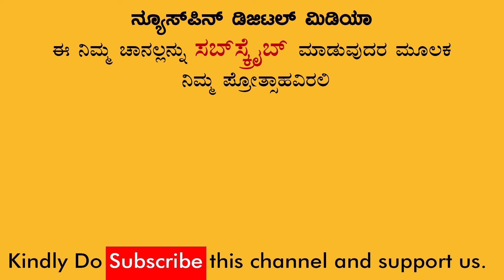Likith Shetty | ಒನ್ ಲೈನ್ ಸ್ಟೋರಿ ಕೇಳಿ OK ಅಂದಿದ್ದ ಪುನೀತ್ ರಾಜ್‌ಕುಮಾರ್‌ | Family Pack | PRK Production